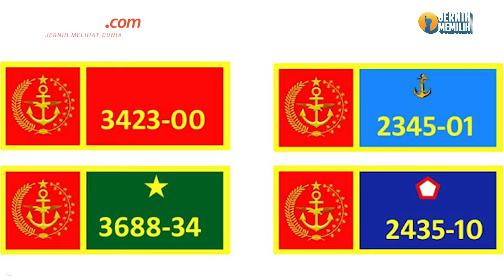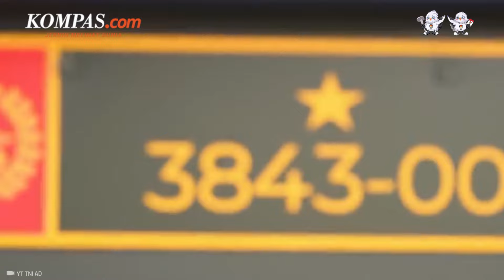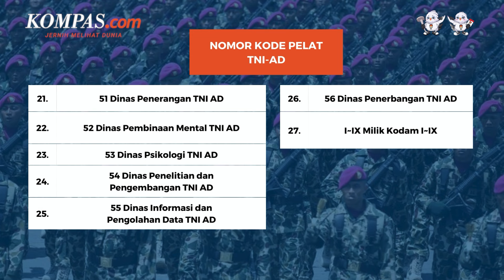Wajib Tahu, Ini Arti Kode Pelat Nomor Kendaraan Dinas TNI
Kasus oknum yang memalsukan pelat nomor kendaraan dinas TNI tak jarang terjadi.

Pasalnya, pelat nomor TNI dianggap mempunyai hak istimewa di jalan raya. Banyak pula yang menyebut pelat nomor tersebut sebagai pelat dewa.

Namun, setiap Tanda Nomor Kendaraan Bermotor merupakan kode khusus yang memiliki arti. Hal itu juga berlaku untuk kendaraan dinas TNI.

Kode tersebut dibuat untuk memudahkan identifikasi kendaraan dan menghindari pemalsuan yang dilakukan oleh pihak tak bertanggung jawab.

Pelat nomor TNI sendiri terbagi menjadi empat macam. Keempat jenis tersebut mempunyai perbedaan baik dari bentuk, warna, dan nomor kodenya.

Penulis: Donny Dwisatryo Priyantoro
Penulis Naskah: Muhammad Dava Arrifa
Narator: Muhammad Dava Arrifa
Video Editor: Tri Febrianto Gunawan
Produser: Adisty Safitri